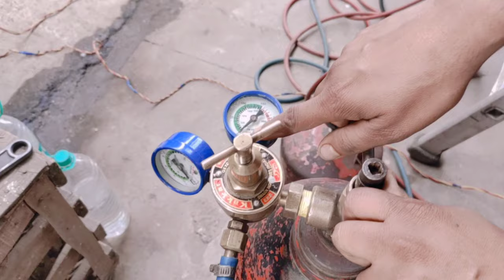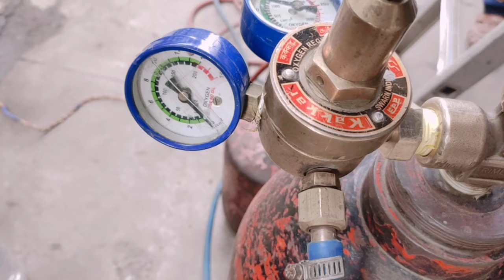BRAZING कैसे करते हैं इस विडियो में सिखते है पुरा कम्पलीट विडियो LHB AC COACH#BRAZING SET#BRAZING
इस विडियो में BRAZING कैसे करते हैं बताया गया है जिस सिख कर आप भी ये कार्य कर सकते हैं

# BRAZING setting
AJAY SINGH
# AMIT 04
# REFRIGERANT R 407
# REFRIGERATOR MAINTENANCE
# REFRIGERANT R 22 GAS CHARGE
# GAS LEAKAGE BRAZING
# AC REPAIR BRAZING